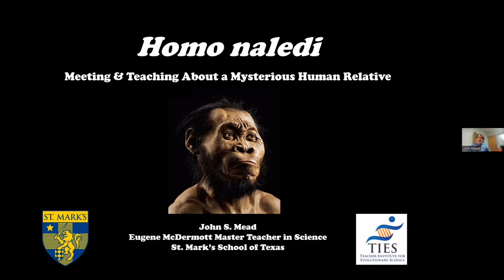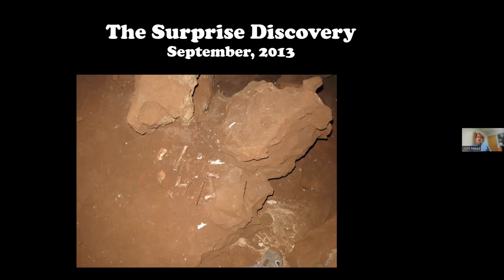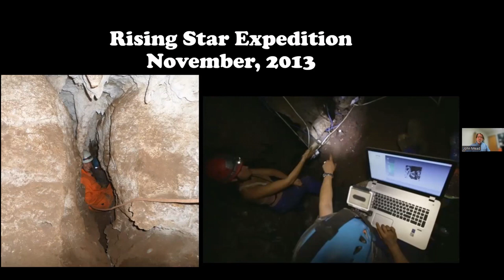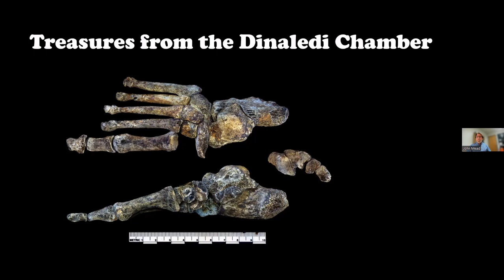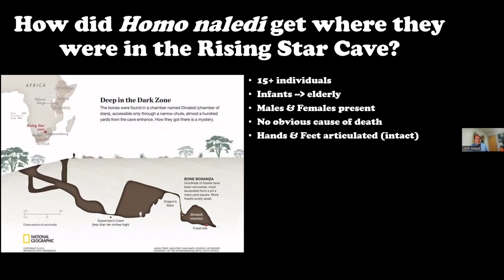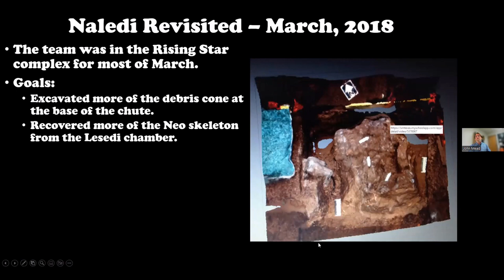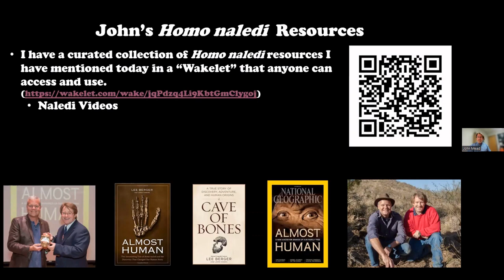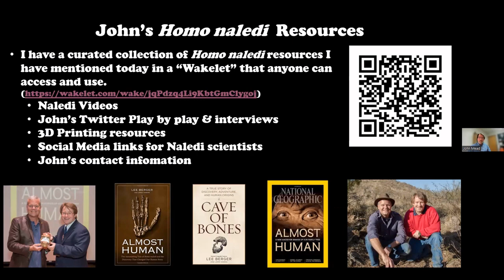Homo naledi - Meeting & Teaching About a Mysterious Human Relative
In September of 2013 dedicated amateur cavers in South Africa exploring beyond the edges of the well-known Rising Star Cave came across a collection of human looking bones. Over the following months, a remarkable team building effort led to the discovery of the richest early human fossil site on the African continent and the naming of a new species - Homo naledi.
TIES teacher John Mead will share his experience getting to know and work with the team and detailing the once-in-a-lifetime experience of how these new fossils were recovered and studied. If you do not know about the greatest human fossil discovery since Lucy, then please join us for John’s presentation. This will be an updated webinar (with new findings!) from John's 2018 presentation.